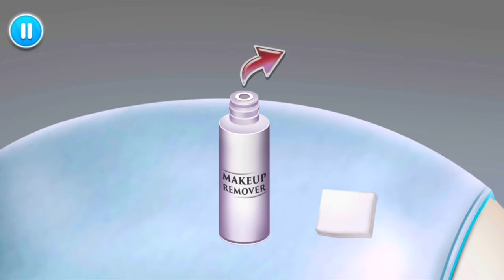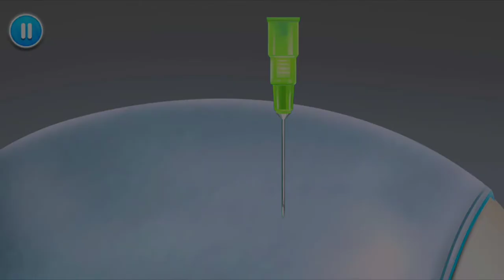ASMR acne treatment|acne removal|acneasmr|does slapping your face help acne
spa
blackheads
sac dep spa
blackheads removal
loan nguyen spa
cystic acne
dr pimple popper
blackhead
big acne
acnerelax
kênh mẹo sức khỏe htv
dr pimple popper full episodes
thuy truong
facial acne treatment spa
loannguyenspa
sacdepspa
acne blackhead
spa loan nguyen
loan nguyen
skhtv#006
pimple popping
blackhead treatment
facial spa
enjoy every day with the best video dep spa skhtv
enjoy every day
makeup animation
huong beauty
the best
asmr animation
loannguyen
skin care
special makeup animation
스톱모션
how to
roleplay
alt tiktok
萌大佬
surgery
animation
shorts
makeup tutorial
makeup hacks
makeup
stop motion
애니메이션
pimple
asmr video
hairstyles
스톱 모션
treament animation
relaxing with parrot funny
thrifting
beauty
everyday makeup routine
acne asmr
pimple popping removal and ear cleaning with endoscope
귀청소애니메이션
blackhead removal animation
ear endoscope animation
tingle eardrum
big ear wax removal
ear cleaning
homeless transformation
makeup stop motion animation
지금 우리 학교는
makeup stpo motion animation
goth tiktok
korean beauty makeup stop motion animation
stop motion homeless man transformation/makeup animation
stpo motion homeless man transformation/makeup animation
satisfying video
asmr facial
skin care shorts
cosplay makeup
make up
brain asmr
eyeliner
eyeliner tutorial
hair care routine
定格动画
papermotion
plastic surgery
lipstick tutorial
slime
摺紙定格動畫
handwork
asmr 4k
lulu pang
pimple pop
nails
不挑食的萌大佬
acrylic nails
애니매이션
피부케어 애니매이션
定格動畫
asmr pimple popping
挤痘痘
nail art
gothic
drugstore makeup
thrift with me
natural makeup
face wash
메이크업
fashion
relaxing
grwm
paper animation
makeup routine
kudo222 yt
loan nguyer spa
nasa spa
nasa space flight
nasa space station
nasa space live
loan nguyen spa office
loan nguyen spa official
asmr makeup
neck cracking
quick hairstyles
diy hair
hairstyles for girls
diy hairstyles
cute hairstyles
easy hairstyles
hairstyle
braided hairstyles
summer hairstyles
diy new hairstyle
hair style
hair tutorial
beautiful hairstyles
acne removal skin whitening powder for
ptm dep spa
clean
great work
wow great work
work great work
relax
wax
blackhead remove
cleaning
macro
ear
earwax
skincare
skin
blackhead acne
mackup animation
asmr full acne treatment
hair hacks
hair
hair style girl
diy everyday
trending hairstyles
diy hair hacks
hair tips
blackhead removal
asmr barber massage
asmr barber shop
hac shorts
relaxing video
youtube shorts
yt shorts
asim barber hair crack
ear cracking
asim barber massage
neck crack
hair crack
new hairstyle
salon masssage
asmr barber
massage
asmr neck massage
asmr head massage
asmr massage
haircuts
indian massage
indian head massage
head massage
日本語
japanese
ニキビ治療
皮膚科
ロールプレイ
personalattention
pimplepopping
acnetreatment
dermatologist
摺紙動畫
皮膚管理
折纸定格动画
折纸动画
皮肤管理
paper stop motion
stop motion animation
스킨케어 애니메이션
미용실 애니메이션
미용실asmr
痘痘治療
皮膚管理動畫
皮膚管理 asmr
擠痘痘 影片
擠痘痘 asmr
擠粉刺 療癒
皮肤管理动画
皮肤管理 asmr
acne popping animation
acne remove
stylist
피부관리
피부
피부과 시술
피부과
tinysom 타이니솜
스마일밤 smile bam
lulupang 루루팡
ybeauty
skin care by ybeauty
back acne treatment
back acne
にきび
피지
여드름압출
asmr spa
수염
popping
treatment animation
care animation
stopmotion
men’s
learn fade haircut
루루팡
haircut harry
화이트헤드
블랙헤드
피지제거
여드름
여드름 압출
피부관리 asmr
animation collection
removal skin care
treatment by ybeauty
treatment
acne extract
white head removal
face mask for clear & bright skin
how to remove dark spots from face
boys skin care
hair cutting
hair girl
sunscreen for oily skin
naturally
skincare routine
glowing skin at home
daily skin care routine
clear skin
barber
hairstyles for long hair
squeeze acne
inflammatory acne removal
shorts tiktok asmr
shorts tiktok
hidden acne
asmr精華
asmr 護膚
擠粉刺
擠痘痘
挑痘痘
asmr 挑痘痘
asmr精华
asmr 护肤
挤粉刺
scar removal acne
asmr pimple popping no talking
whiteheads
pimple popping animation
pustules extraction
papules acne
cystic acne story
skincare animation
huong da nang
ga spa
hien nguyen spa
truc phuong spa
skin care animation
acne care
hair removing
paper makeup
face makeup
pimple popper
cyst
cyst pop
black head
white heads
dark circles
satisfyingvideos
satisfying
relax video
asmr clips
asmr videos
dr pimple
makeup tips
make up tips and tricks
makeup tips and tricks
tik tok makeup
make up simple
easy makeup
asmr acne removal skin care animation | acne extract | pimple popping
make up hacks
make up tips
asmr animation skincare
pimple popping asmr
skin care cream
pimple popping blackheads
skin care tips tiktok
skin care at home
skin care videos asmr
skin care asmr animation
pimple popping blackheads and whiteheads
asmr skin care and makeup